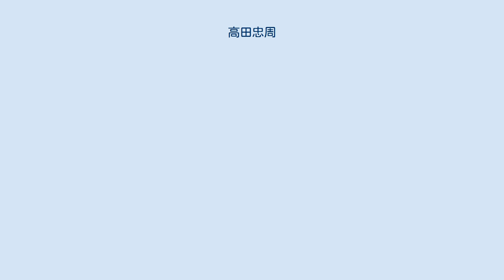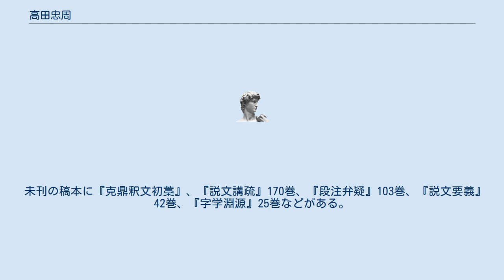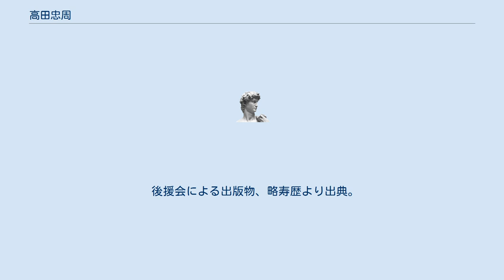高田忠周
高田 忠周（たかだ ただちか、文久元年5月9日（1861年6月16日） - 昭和21年（1946年）10月24日）は、日本の書家、説文学者、漢学者である。
名は忠周、字は士信、竹山・未央學人と号した。
『古籀篇』により、帝国学士院賞を受賞。
『五體字類』の監修者として広く知られる。
 文久元年（1861年）現在の東京都新宿区牛込に生まれる。
はじめ書家を志し、明治2年（1869年）8歳にして、高斎単山の門に入って書を学び、村田直景・島崎酔山・植村蘆洲に漢学などの指導を受け、17歳にして両国薬研堀に書塾を開く。
明治17年（1884年）、勝海舟のすすめにより内閣印刷局（朝陽閣）に奉職し、明治、大正、昭和にわたり紙幣金銀貨公債等の文字を担当する。
内閣印刷局漢字主任となり、内閣印刷局の蔵書を整理し、説文学の研究に励んだ。
説文六書の学を研究し、三代より秦・漢に至る古文字の読法及び書写法を独修、後に説文学の大家となった。
 明治34年（1901年）、『朝陽閣字鑑』を著わした。
これは大正10年（1921年）、補正され『補正朝陽閣字鑑』36巻が刊行された。
また『漢字詳解』6巻を著わし、『古籀篇』（首巻1巻、本文100巻、補遺2巻、転注仮借説1巻、篆文索引6巻、隷文索引2巻、学古発凡6巻、すべて117巻。明治18年（1885年）起稿、大正7年（1918年）完成、大正11年（1922年）刊行）を著わすにおよんで、大正8年（1919年）、帝国学士院賞を受賞。
三井財閥・三菱財閥が出資者、政府が発行者となり、皇室へ献上された。
国内外の大学や公立図書館、海外は中国（当時支那）をはじめ欧米各国の大学図書館へ寄贈され、大絶賛を博した。
十体の書体を自在に書き分けたという書家としてだけでなく、漢文、漢詩、南画等を研修し、高い評価を得ていたが、漢字の研究に最も尽力し、「学界の巨人」と呼ばれ、中国の研究者達を驚嘆させ、後世にも大きな影響を与えた。
泰東書道院学術顧問、大東文化大学名誉教授。
 昭和天皇より「高田忠周（竹山）は国宝、我が国唯一の説文学者」と称された。
説文学における東洋の泰斗である。
 昭和21年（1946年）10月、東京都世田谷区成城の自邸において歿す。
 未刊の稿本に『克鼎釈文初藁』、『説文講疏』170巻、『段注弁疑』103巻、『説文要義』42巻、『字学淵源』25巻などがある。
17歳より86歳の間に著書は三百巻に及ぶ。
 ^ 『学界の巨人竹山高田忠周先生』（文学倶楽府、1919年）1頁 ^ 漢字の起源を研究する学問。
 後援会による出版物、略寿歴より出典。